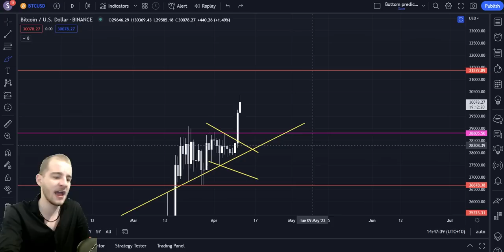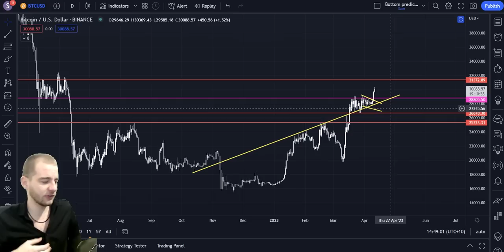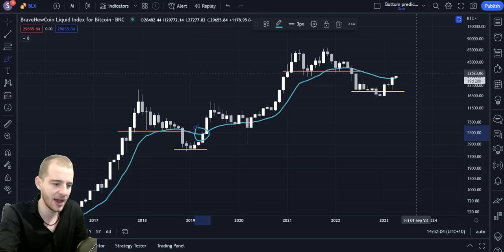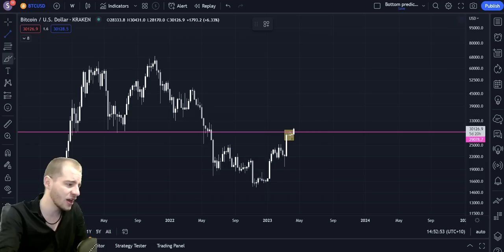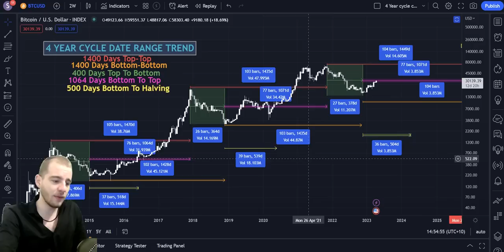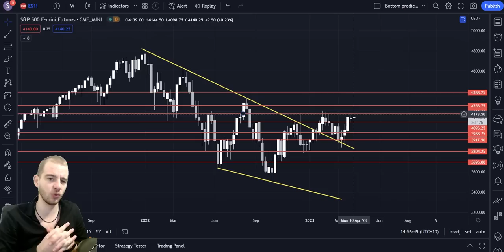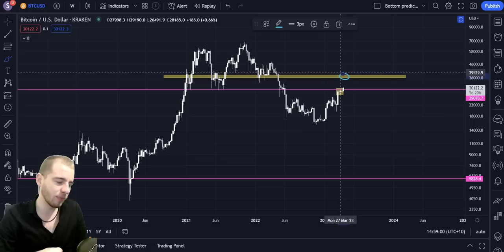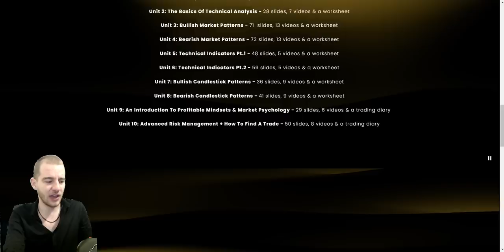Bitcoin: Most Important Move In 4 Years! Weekly Above 28.6k? (BTC)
28.6k Breakout 0:00-4:05
2019 Similarities 4:05-5:52
Lengthy Correction From 36k-38k? 5:52-7:15
Are We Moving Too Fast? 7:15-8:17
This Is Not A Bull Market 8:17-9:41
S&P 500 & Bearish Argument 9:41-10:43
The Macro Is ULTRA Bullish 10:43-12:30
Weekly Close Above 28.6k = Never Close Back Below? 12:30-12:55
CPI Could Knock Us Back Down 12:55-13:15
Outro & Promotions 13:15-14:47